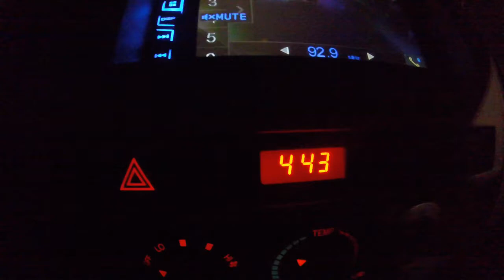Bass Fishing Dead Calm Conditions on Lake St Clair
You know the drill. Largemouth in the morning, deep water smallmouth in the afternoon